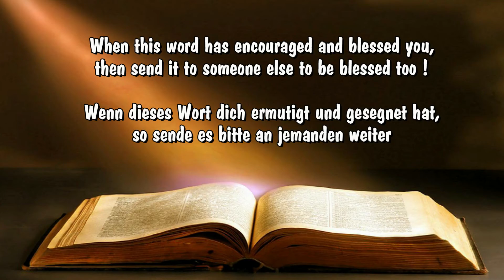Whats the Purpose of Tithe - Was is der Zweck von Zenhte